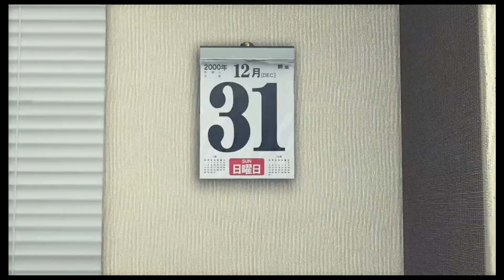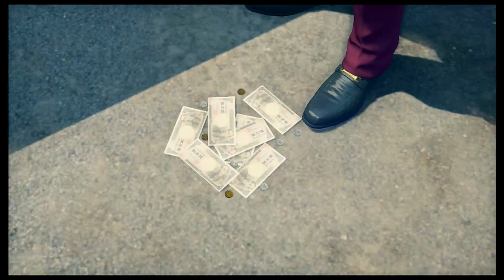Yakuza Like a Dragon Chapter 01 Light and Shadow Pt 1